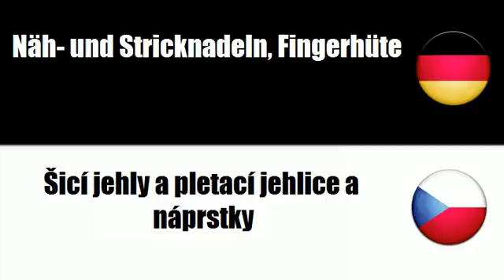Tschechisch lernen = Näh und Stricknadeln, Fingerhüte